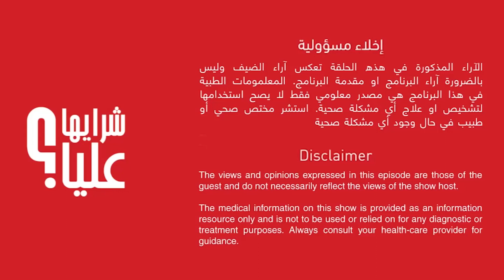رحلة تشافي من السرطان مع لمياء (حلقة 2) Cancer Healing Journey - lymphoma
حوار علياء المؤيد مع لمياء في موضوع  تجربة تشافي الجزء  2
سرطان الغدد اللمفاوية Hodgkins Lymphoma
أضف سؤالك للمياء في التعليق